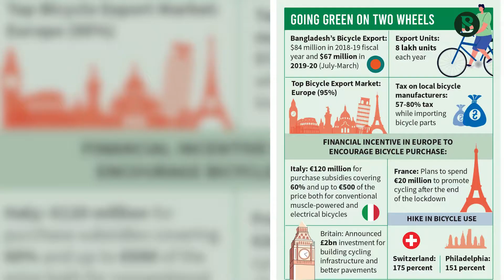গণপরিবহণে করোনা সংক্রমণ এড়াতে বাইসাইকেলে ঝুঁকছে মানুষ II দ্য বিজনেস স্ট্যান্ডার্ড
আপনার গন্তব্য যদি হয় নাগালের মধ্যেই তাহলে বাহন হিসেবে বেছে নিতে পারেন বাইসাইকেল
করোনা প্রতিরোধে পরিবেশ বান্ধব এই বাহনটি উপকারে আসবে দুদিক থেকে।  প্রথমত প্রতিদিনের শারীরিক ব্যায়াম এবং দ্বিতীয়ত সামাজিক দূরত্ব বজায় রাখতে সহায়ক ভুমিকা পালন করবে

Producer: Abdulla Al Mamun
Video Editor: Abul Bashar Layes
Production Design : MAK